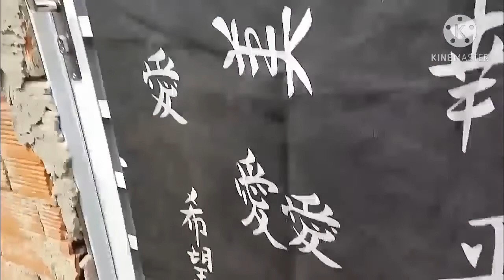Reboco na casa da amiga antes e depois